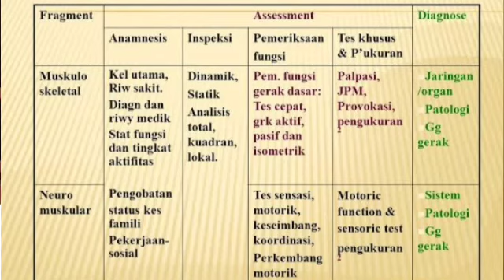Ternyata ini rahasia besar masuk IPDN..............telah diungkap oleh narasumber kita